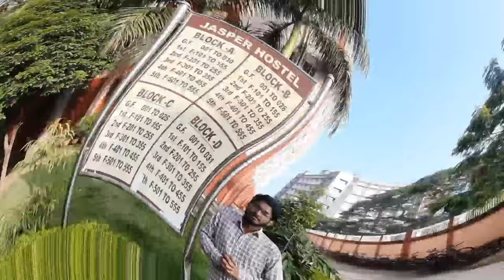IIT Dhanbad | Hostels at IIT (ISM) ( Jasper Hostel Tour ) | Rooms | Badminton Court | Main Gate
Videography : Harshit Solanki
I (Shivankar Mehta) have Covered the Jasper hostel completely in which I have explained and presented all the areas including main gate, Reception area, warden office, Rooms, Washrooms, Badminton court, Table Tennis Court etc. of this hostel properly.

With a capacity of 2400 students, Jasper stands as the largest hostel in the campus of IIT(ISM) Dhanbad. Comprising of 4 blocks and 5 floors, it is a fully residential boys hostel. Each block has a badminton court, with, with two Table Tennis tables in each of the the common rooms. The hostel is equipped with high speed Wi-fi and LAN ports. Every block has a fully functional lift, with one, with one common lift for all the blocks. Along with this, each block has 4 stairways and 1 terrace which boasts of a scenic view. There is 24*7 ambulance, electricity and water facility, with a separate cycle stand for those having bicycles. There is a laundry and newspaper facility on daily basis. This hostel serves as a home for all the first year B.Tech. students, M.Tech. students and JRFs.